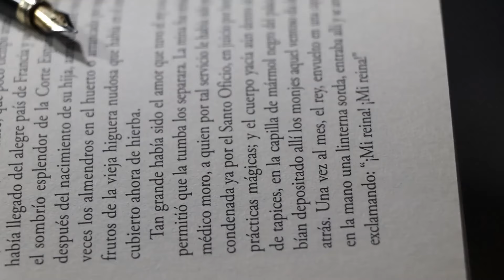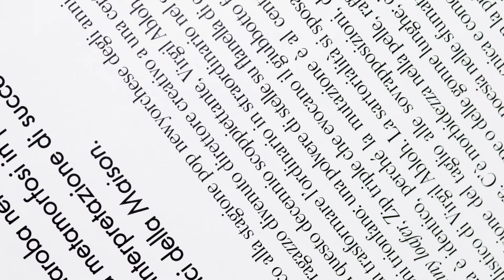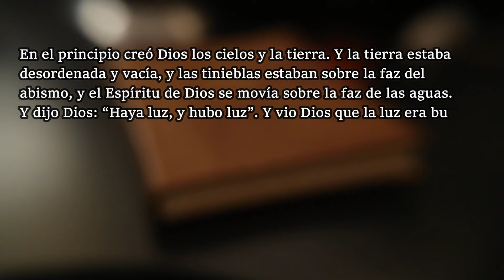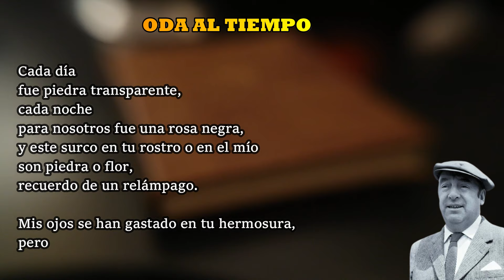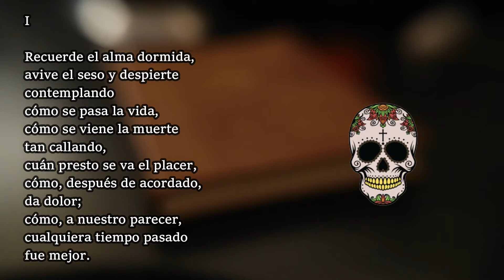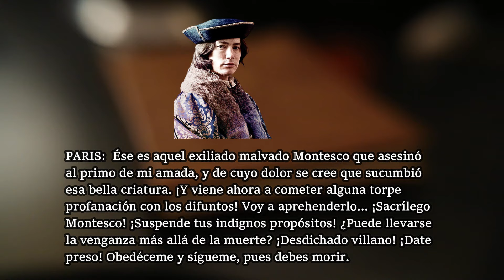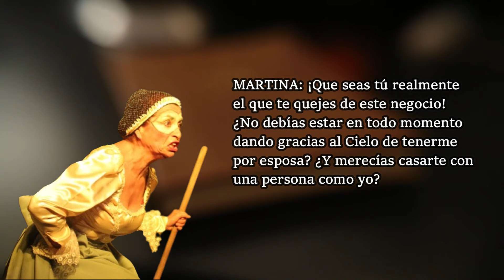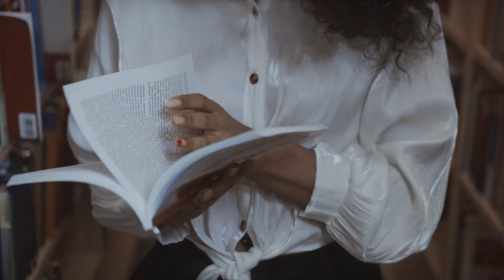Los GÉNEROS LITERARIOS explicados con EJEMPLOS 📖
Este video explica con ejemplos cada uno de los géneros literarios, así como sus respectivas especies o subgéneros. 👇

⏱️SECCIONES DEL VIDEO:👇
00:00 - Definición de los géneros literarios.
00:15 - El género épico-narrativo.
00:40 - La epopeya.
00:47 - Ejemplo de epopeya.
01:19 - El cantar de gesta.
01:27 - Ejemplo de cantar de gesta.
02:57 - La novela.
03:25 - Ejemplo de novela.
04:09 - El cuento.
04:33 - Ejemplo de cuento.
05:50 - El mito.
06:11 - Ejemplo de mito.
06:45 - La leyenda.
07:09 - Ejemplo de leyenda.
08:22 - El género lírico o poético.
08:38 - La oda.
08:52 - Ejemplo de oda.
10:34 - La elegía.
10:58 - Ejemplo de elegía.
11:29 - La égloga.
11:45 - Ejemplo de égloga.
12:35 - La sátira.
12:55 - Ejemplo de sátira.
13:43 - Género dramático.
14:00 - La tragedia.
14:14 - Ejemplo de tragedia.
16:48 - La comedia.
17:04 - Ejemplo de comedia.
18:31 - El drama.
18:45 - Ejemplo de drama.
20:08 - Síntesis del tema.